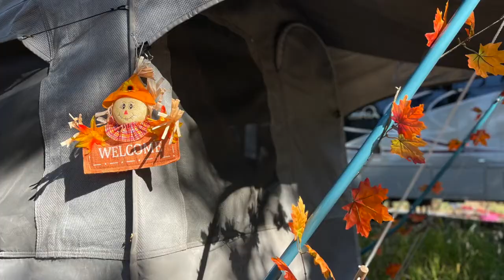FIRST CAMPOUT WITH NEW CAMPER | LITTLE MOUNTAIN MOMMA | 1991 COLEMAN COLORADO POPUP